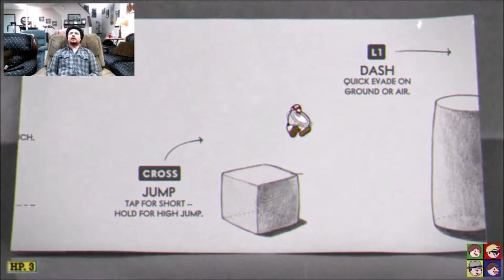best of... Cuphead [Hyper Speed]